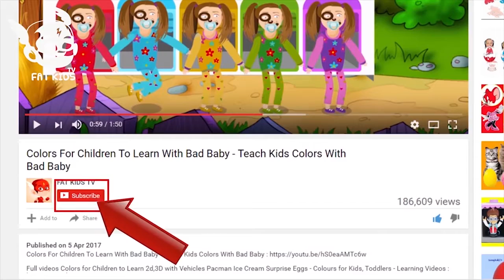Learn Colors With Bad baby Fidget Spinner Surprise Eggs Bad Baby play and Learn colors for kids